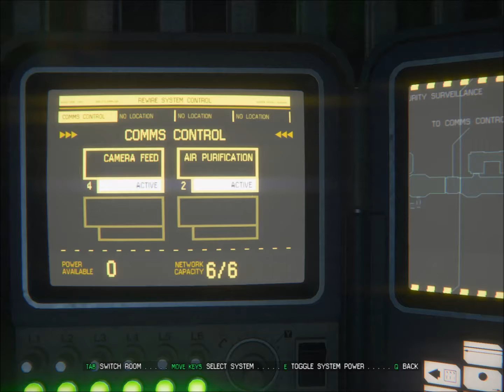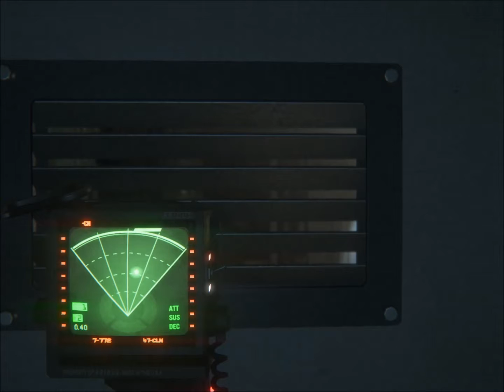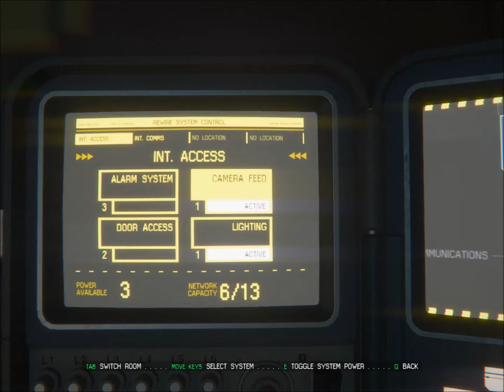Gorbz gets creeped out by: Alien Isolation (part 8)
Alien: isolation is the story of Amanda Ripley, daughter of Ellen Ripley, who is on a mission to find out what has happened to her mother.

Can you guess what she finds?